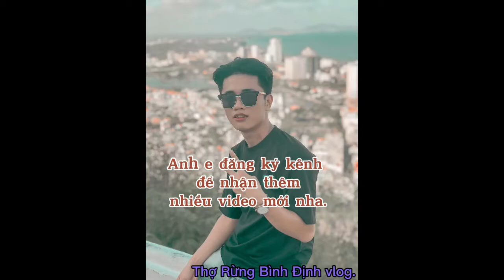Tiếng cúm núm mồi chuẩn mới nhât , tiếng cúm mún thái chuẩn 100% kep loa đanh bao móm cho anh em.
@thorungbinhdinhvlog @trungka98 tivi